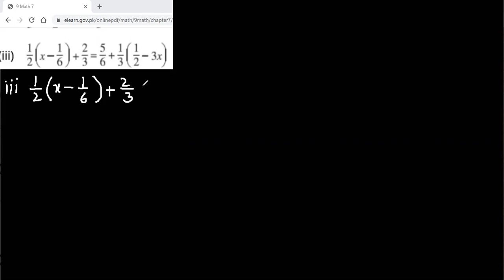Maths class 9th| linear equations and inequalities| chapter 7 exercise 7.1 question Number 1 part 3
In this video maths class chapter 7 is discussed. Linear equations and inequalities chapter 7 exercise 7.1 question 1 part 3 is a very important topics which explained with responsibility and with a very simple and interesting method. Students will definitely take advantage of this video of chapter 7 linear equations and inequalities exercise 7.1 question no 1 part 3 all parts are solved.